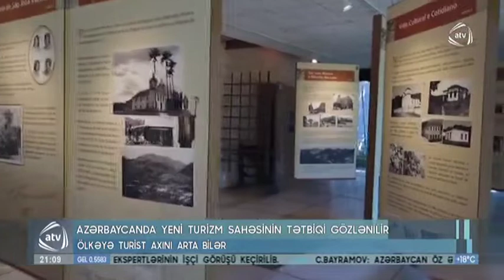Virtual səyahətlərin tətbiqi | ATV | 27.04.2022